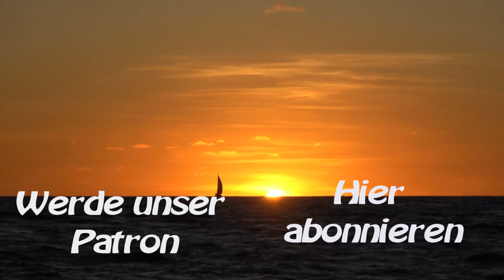Sy-Limelight#129 Makemo Paradies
Der Dyneena Schäkel, den uns Loud, von der Segelyacht Rafiki gespleißt hat, war leider zu groß, so dass wir das Vorstag nicht spannen konnten.
Jetzt versuchen wir es mit einem dünneren Dyneemarschäkel von Hako.
Das funktioniert hervorragend.

Nach erfolgreicher Reparatur gehts in den Süden von Makemo, ins Paradies.

Anette & Michael

0:00 Intro
00:34 Reparatur Vorstag die 2.
03:27 wir fahren ins Paradies
04:01 Unsere neue Solarpanele von SunWare
06:12 Motuerkundung
09:25 Anette macht Schinken
10:14 Sundowner
12:06 Abschied von Makemo
13:00 Abspann